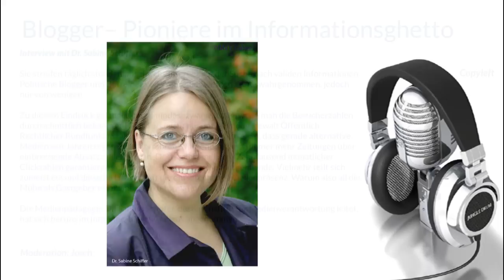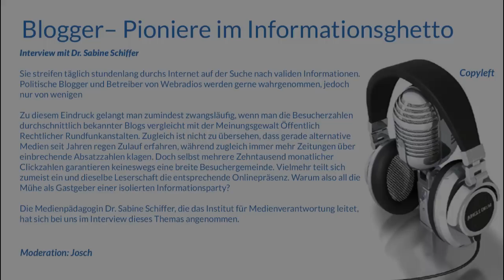Blogger– Pioniere im Informationsghetto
Interview mit Dr. Sabine Schiffer

Sie streifen täglich stundenlang durchs Internet auf der Suche nach validen Informationen. Politische Blogger und Betreiber von Webradios werden gerne wahrgenommen, jedoch nur von wenigen

Zu diesem Eindruck gelangt man zumindest zwangsläufig, wenn man die Besucherzahlen durchschnittlich bekannter Blogs vergleicht mit der Meinungsgewalt Öffentlich Rechtlicher Rundfunkanstalten. Zugleich ist nicht zu übersehen, dass gerade alternative Medien seit Jahren regen Zulauf erfahren, während zugleich immer mehr Zeitungen über einbrechende Absatzzahlen klagen. Doch selbst mehrere Zehntausend monatlicher Clickzahlen garantieren keineswegs eine breite Besuchergemeinde. Vielmehr teilt sich zumeist ein und dieselbe Leserschaft die entsprechende Onlinepräsenz. Warum also all die Mühe als Gastgeber einer isolierten Informationsparty?

Die Medienpädagogin Dr. Sabine Schiffer, die das Institut für Medienverantwortung leitet, hat sich bei uns im Interview dieses Themas angenommen.[….]